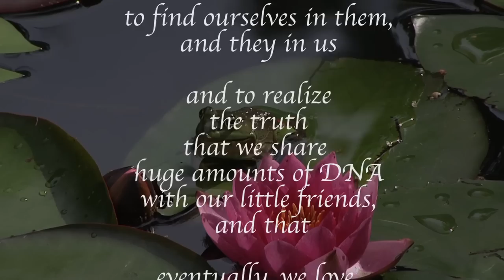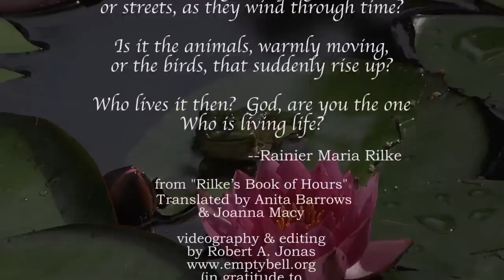Courting (or Sparring) Frogs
Frogs Courting
Ashfield, MA

A memorable day for a local frog couple, and a memorable moment for us, the witnesses
to find ourselves in them, and they in us. . . .and to realize the truth that we share huge amounts of DNA with our little friends. . . and that eventually, we love what they love

all music--Wishful Thinking, Beyond the Garden, Untold Stories, Mystical Karma & Dreams of Then--licensed to Robert A. Jonas by Smartsound.com